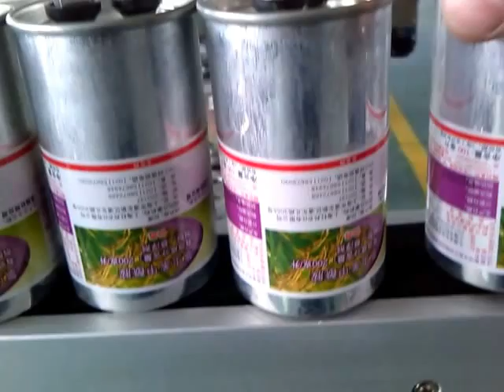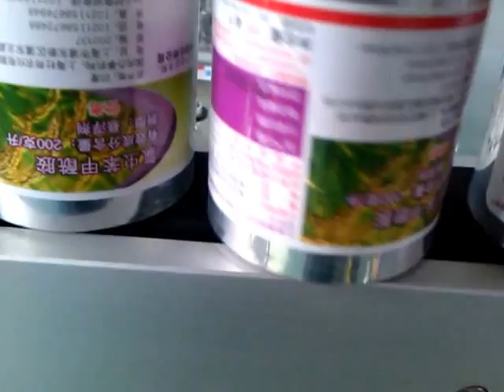iron bottle labeling machine